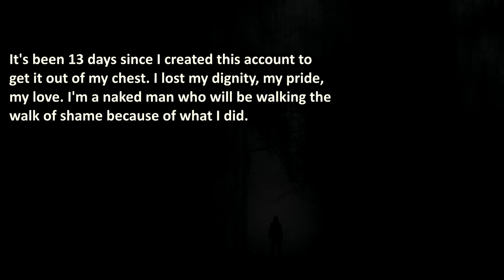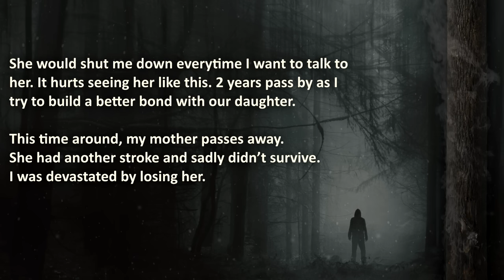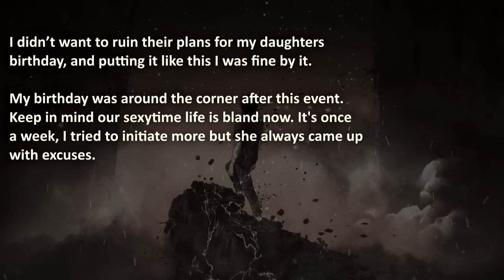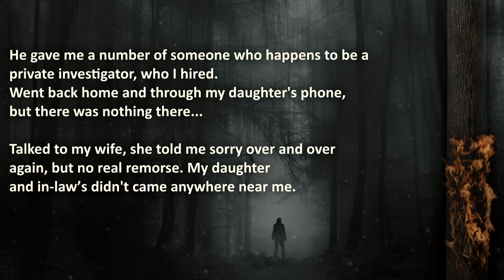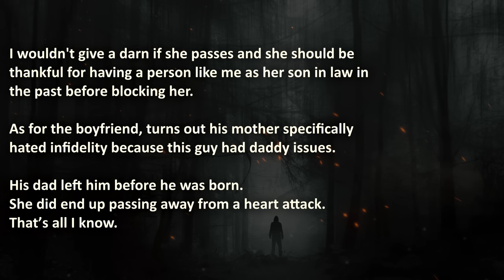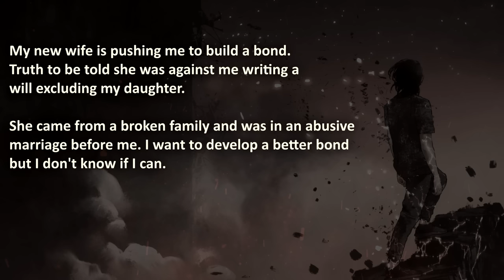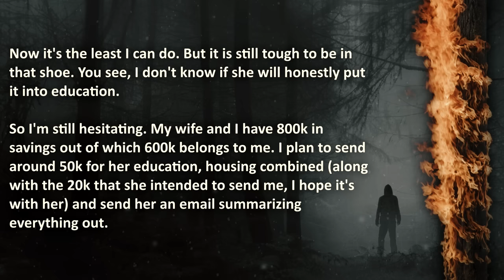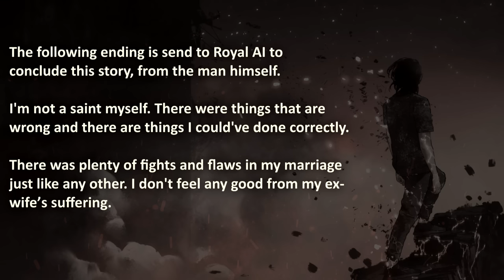Wife Cheats While Daughter KNEW & SUPPORTED Affair | Nuclear Revenge | Reddit Cheating Revenge #16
Wife Cheats While Daughter KNEW & SUPPORTED Affair.

00:00 – "Introduction"
00:42 –  “Twisted Betrayal” – Man is betrayed by cheating wife, daughter and family who knew…
24:02 –  “Comments” –  Best comments and advice from redditors…
27:17 –  “Follow-up” –  Story continues…
35:53 –  “Exclusive Last Words” –  Exclusive end-note for viewers of Royal A.I., from O.P. himself.

😈 This brutal cheating revenge episode is a Royal A.I. Exclusive!
If you see this story elsewhere, they don’t have the permission to use it.

🔥 WARNING: this cheating revenge story is brutal, therefore it may be stressful or upsetting to cheaters!

The Royal A.I. Community does advocate maturity and level-headedness before going nuclear, instead of getting revenge on a cheating wife or getting a cheater exposed... Don't resort to Nuclear Revenge like in this Reddit revenge story, this is shared for your entertainment ONLY!

Credits;
❤️ Special gratitude to O.P.  u/revengeconfession48_ for sharing his story:
Original story 👉 [deleted]